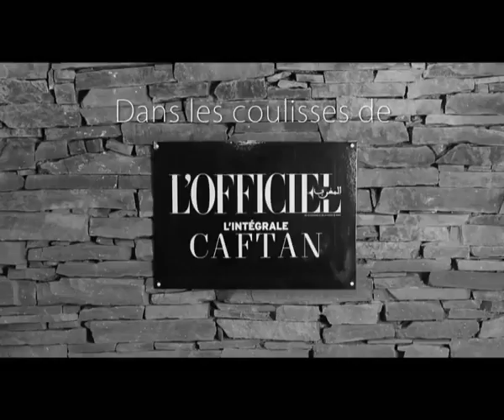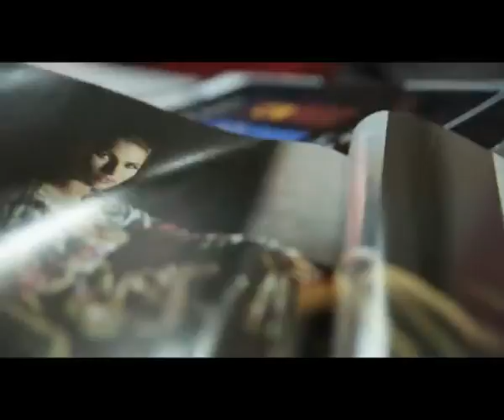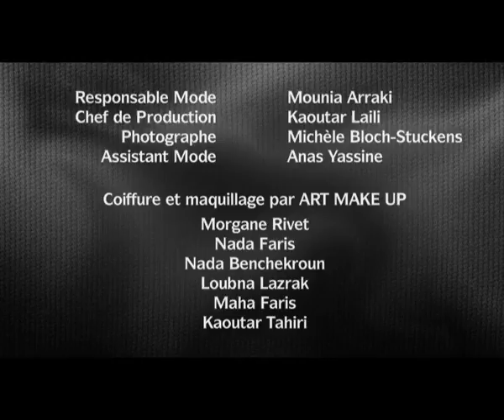Naima Bennouna & Zineb Lyoubi Idrissi - L'Intégrale Caftan - Automne Hiver 2015 - 2016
Rencontre avec Naima Bennouna & Zineb Lyoubi Idrissi - L'Intégrale Caftan - Automne Hiver 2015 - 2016